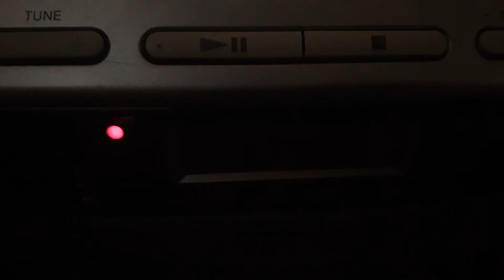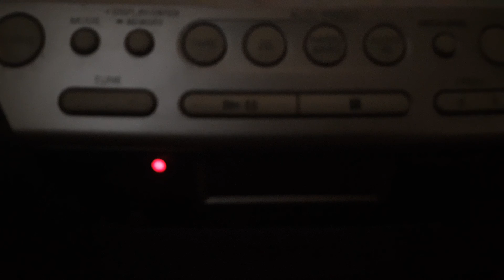Kindergarten CD's 716